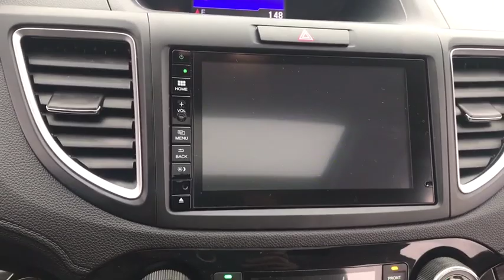2016 Honda CR-V near me Elmhurst, Carol Stream, Bloomingdale, Itasca, Hinsdale, IL 81985A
Gray Used 2016 Honda CR-V available near me in Elmhurst, Illinois at Honda on Grand. Servicing the Carol Stream, Bloomingdale, Itasca, Hinsdale, IL area.

Special Financing available with Approved Credit!!1.49% APR up to 36 months2.99% APR up to 60 months3.99% APR up to 72 months2016 Honda CR-V Gray Certified. EX-L AWD CVT 2.4L I4 DOHC 16V i-VTECAwards:* 2016 KBB.com Brand Image Awards2016 Kelley Blue Book Brand Image Awards are based on the Brand Watch(tm) study from Kelley Blue Book Market Intelligence. Award calculated among non-luxury shoppers. Kelley Blue Book is a registered trademark of Kelley Blue Book Co., Inc. 25/31 City/Highway MPGHonda Certified Used Cars Details:* Warranty Deductible: $0* Transferable Warranty* 182 Point Inspection* Vehicle History* Powertrain Limited Warranty: 84 Month/100,000 Mile (whichever comes first) from original in-service date* Limited Warranty: 12 Month/12,000 Mile (whichever comes first) after new car warranty expires or from certified purchase date* Roadside AssistanceCall or Come to Honda On Grand in Elmhurst and get a deal that you can smile about!Reviews:* Exceptional fuel economy compared to other crossovers; plenty of adult-sized room in both seating rows; more cargo capacity than most rivals; rear seatbacks fold flat at the tug of a lever; appealing roster of tech and safety features. Source: Edmunds